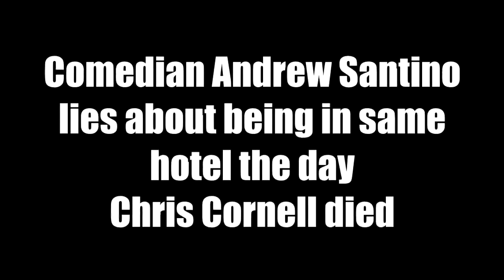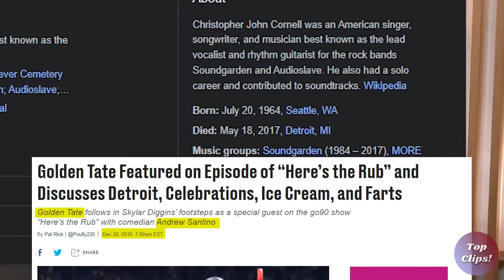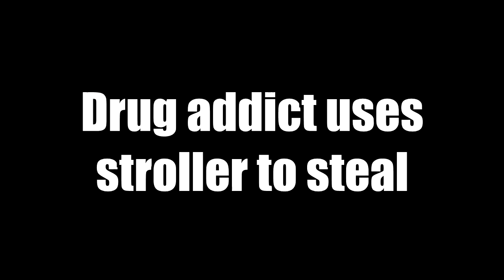Bad Liars Caught & Embarrassed 2022 | Ultimate Bad Lying Compilation #2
Liars caught on live tv, social media and anywhere else!

Please do not seek out and harass anyone in this video.